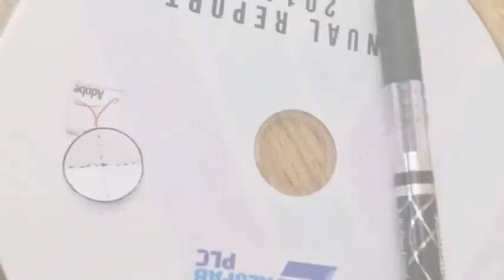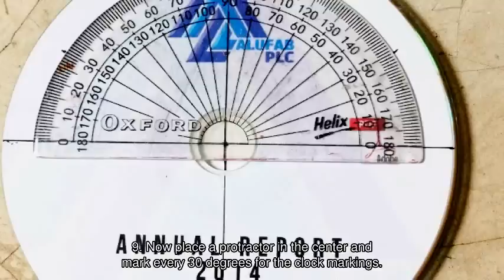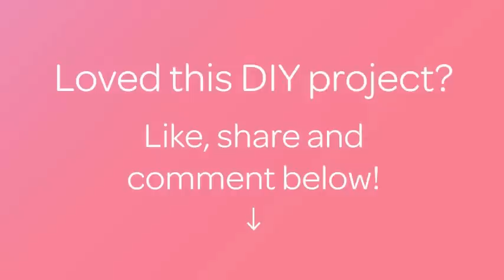Create a Fun Recycled Cutlery Clock - DIY Home - Guidecentral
About this DIY project:
- Title: Create a Fun Recycled Cutlery Clock

Supplies:
- CD
- Plastic Fork, spoon and knife - 4 each
- Clock mechanism with hands
- Spray paint
- Keyhole hanging hardware
- Hot glue